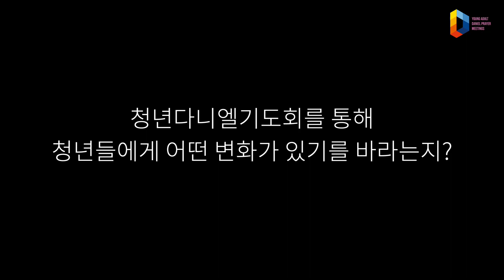[HD] 2022 청년다니엘기도회ㅣ강사인터뷰 5ㅣ전화성 대표 (씨엔티테크)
2022 청년다니엘기도회는 이 시대 청년들의 치유와 회복을 꿈꾸는
연합기도회로 2022년 4월 25일(월) 부터 29일(금) 까지
각 교회와 가정과 일터에서 인터넷 생중계로 참여하는 기도회입니다.

2022 청년다니엘기도회ㅣ강사인터뷰 #5
전화성 대표 (씨엔티테크)

ㅣ성령의 강력한 임재가 있는 예배
ㅣ온전한 치유와 변화가 있는 회복
ㅣ교단과 교파를 초월한 연합

규정에 따라 비영리 예배 목적으로 이용합니다.